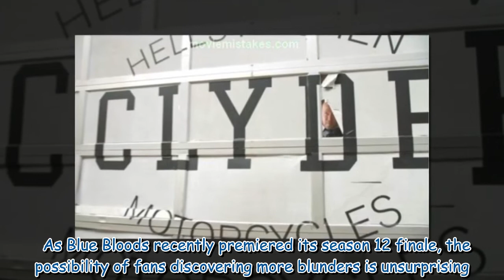Blue Bloods blunder Danny stakeout mission contain major continuity error as fans fume